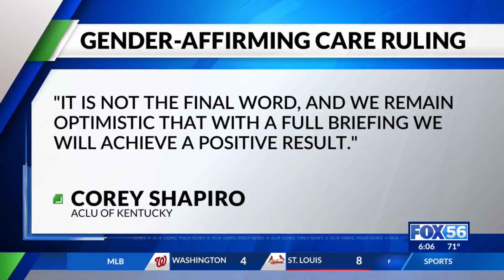Kentucky lawmakers approve recommendations to stabilize juvenile justice system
The committee calls for more training for staff, improved tracking of offenders, and other implementations.